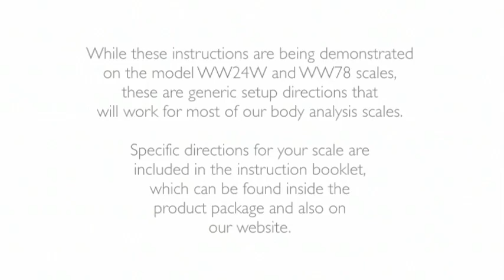Conair® Scales Demo #1 – Weight Measurement